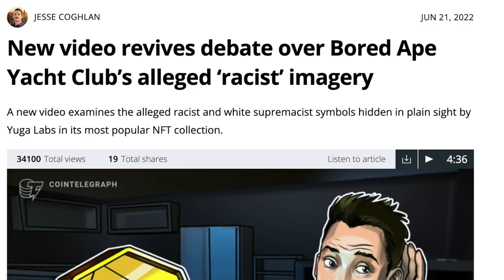Yuga vs. Pauly0x & Ryder RIPs / Useless Crypto News